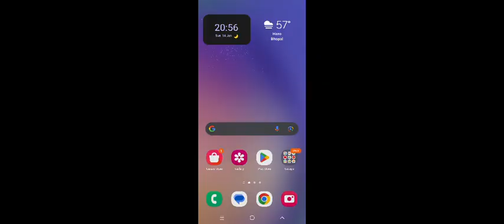🤔over(3)bill nawh(3)billing🤔Taxie Driver Chico Fare Rider Gave $1$ Chico Claims Rider Claims Gave $1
🤔over(3)bill nawh(3)billing🤔Taxie Driver Chico Fare Rider Gave $1$ Chico Claims Rider Claims Gave $10$bill🤔 $49$ vs $40$ irregardless es worse than kick2ballsac saq sak sack sacq saqc saqk sakc saqc🤔sackq how mamy combo variants🤔How doest this este explain how he wast killed murdered executed physical function terminated over bill rather than billing😱or wast it billing not thee the (3) bill🤔yo es older than este movie public domain release date😱